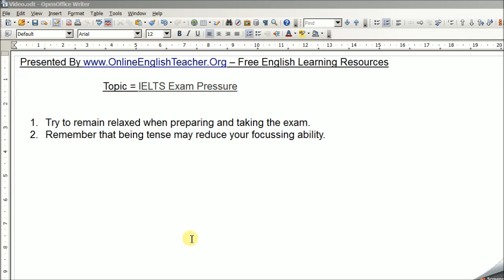IELTS Exam Pressure